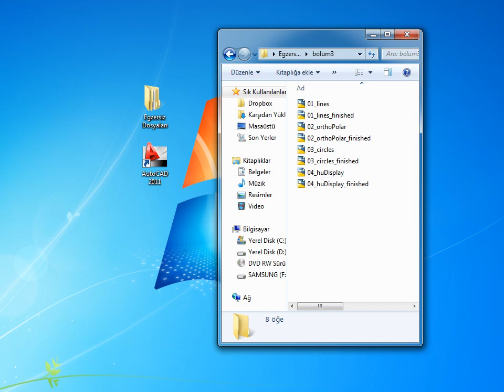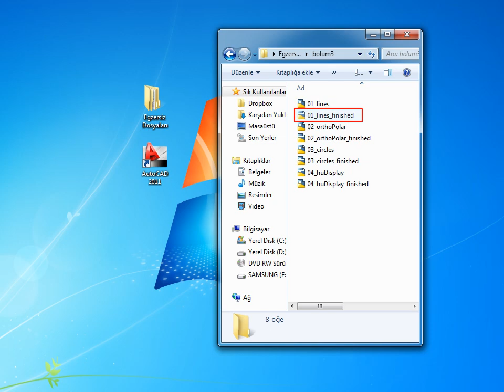AutoCAD 2011 - 01 Giriş: 02 Egzersiz Dosyaları